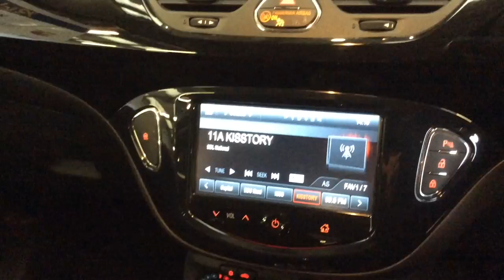RICHARD HARDIE USED CAR VAUXHALL CORSA SRI